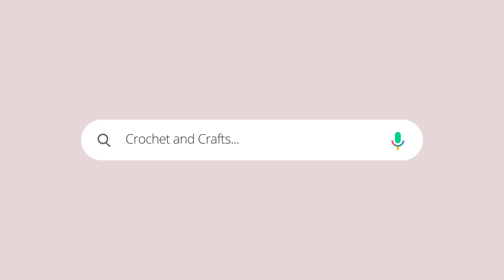Crochet Enid's Snood Tutorial | Enid Sinclair Snood | Wednesday Netflix